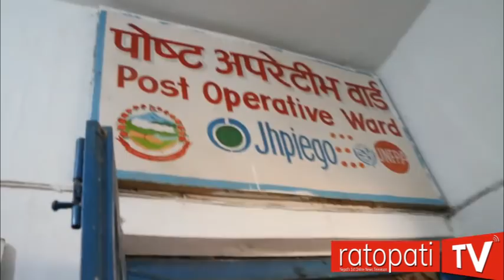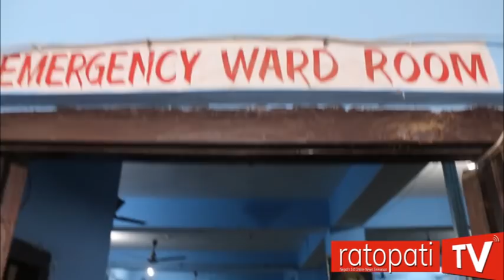अचानक प्रदेश ७ का मुख्यमन्त्री भट्ट सेती अञ्चल अस्पतालको आइसियुमा !